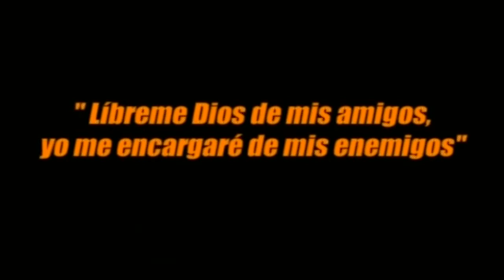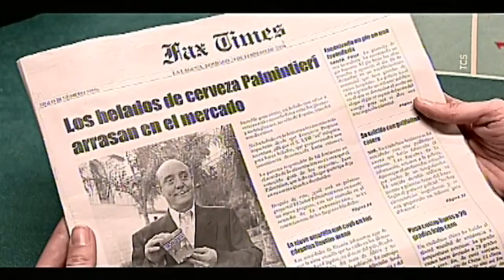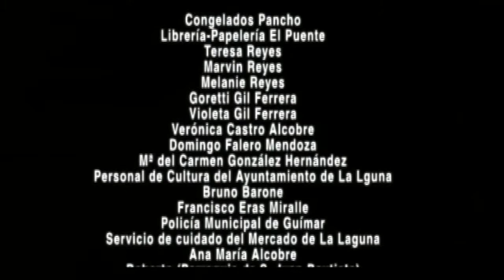2004 EL Último Negocio guión y dirección J. Falero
Año 2004 Primer trabajo profesional como director de Jaime Falero, segundo detrás de la cámara.

Premio nacional de comedia "Paco Martínez Soria" Mejor cortometraje & Menciones Especiales a Beatriz Rico y Pep Sais.